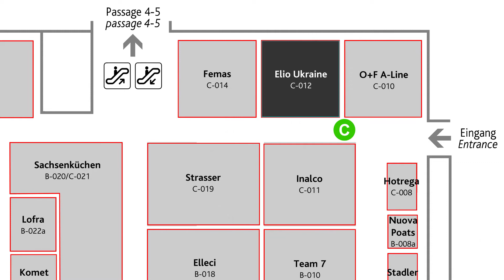ELIO Imm cologne 2017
Новий рік, нові відкриття та досягнення.
Зараз у Кьольні проходить виставска Imm cologne 2018, а нам згадався наш минулий рік, наш дебют на Living kitchen.
Давайте разом переглянемо як це було